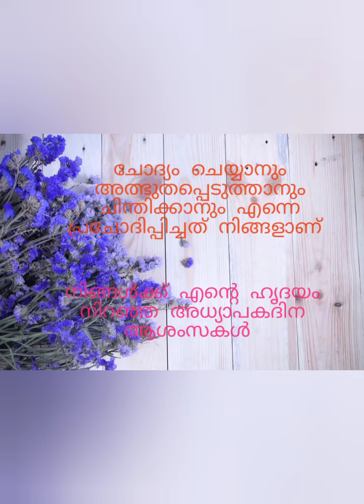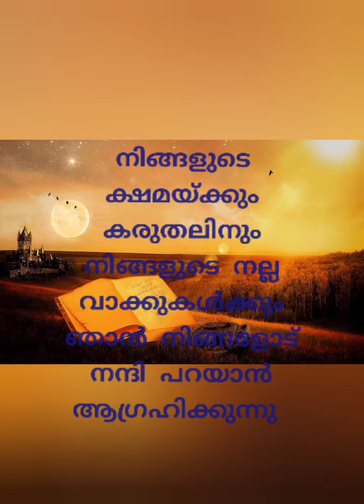Happy Teachers Day 2021quotes#wishes/ messages#status#greettingcard.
Happy Teachers Day 2021#quotes wishes massages status flyworld easy greettingcard#teachersday images